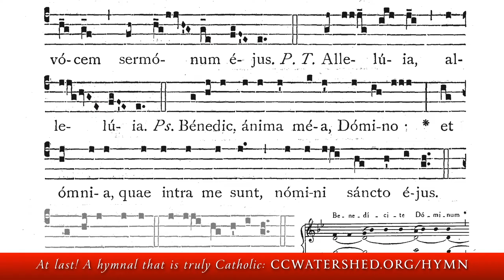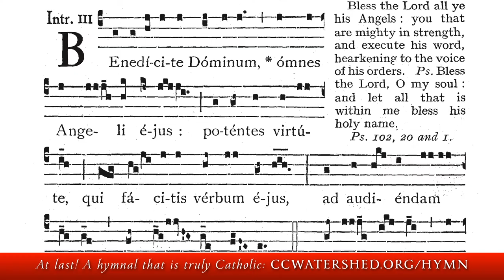INTROIT • 29 September — Saint Michael the Archangel (Gregorian Chant)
The Brebeuf hymnal is a 932-page Pew Book.
81575

“Benedicite Dominum, omnes Angeli ejus”
29. SEPTEMBRIS. — IN DEDICATIONE S. MICHAELIS ARCHANGELI.